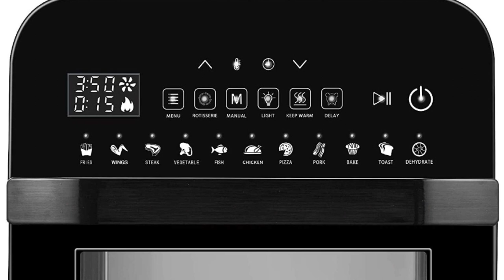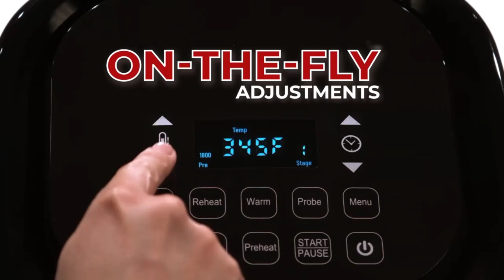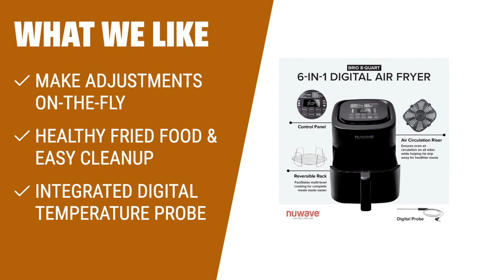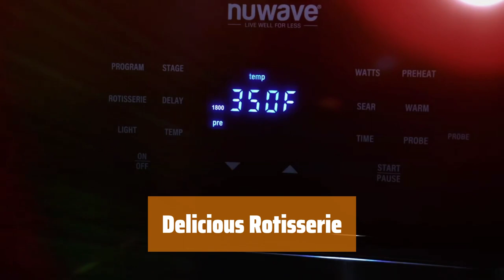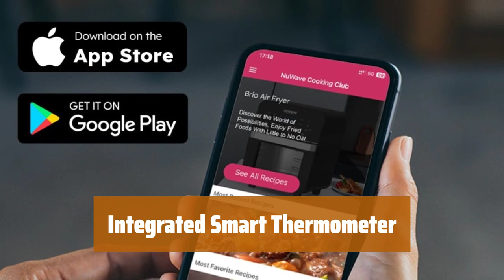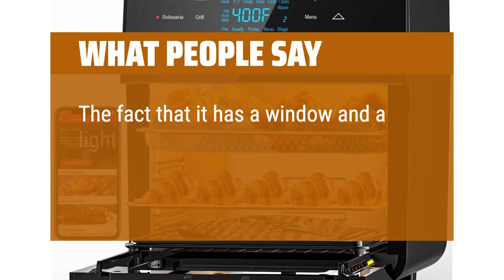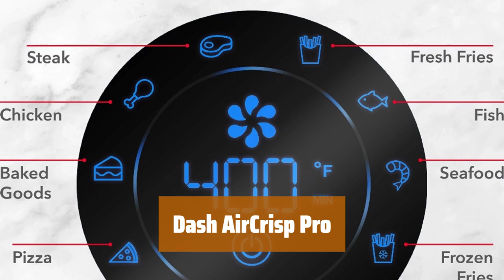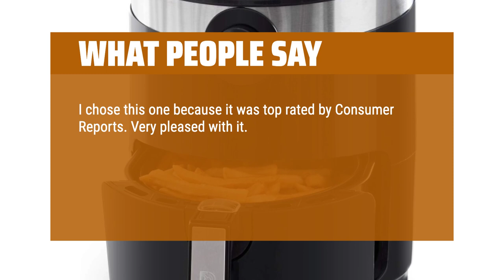The Best Digital Air Fryers 2024 in 2024 - Must Watch Before Buying!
The Best Digital Air Fryers 2024 Shown in This Video:
5. ►GoWISE Ultra Air Fryer Oven
4. ►Brio Air Fryer
3. ►Brio Air Fryer Oven
2. ►Electric Air Fryer Oven
1. ►Dash AirCrisp Pro

Table of Contents:
0:00​​​ - Introduction
00:19 - GoWISE Ultra Air Fryer Oven
02:15 - Brio Air Fryer
04:49 - Brio Air Fryer Oven
07:59 - Electric Air Fryer Oven
09:49 - Dash AirCrisp Pro

Welcome to our latest video where we dive into the world of digital air fryers and discover the top picks for 2024! Get ready to revolutionize your cooking game with these innovative kitchen gadgets.

► Best Buy Guide is a participant in the Amazon Services LLC Associates Program, an affiliate advertising program designed to provide a means for sites to earn advertising fees by advertising and linking to Amazon.com. As an Amazon Associate, I earn from qualifying purchases.
2fd7